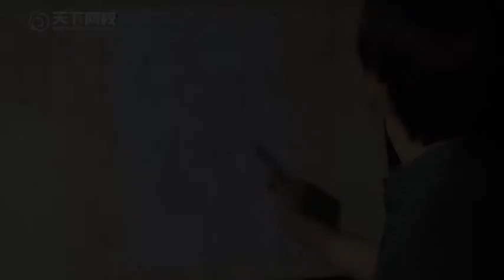课时74 073男中年肖像写生素描（二）